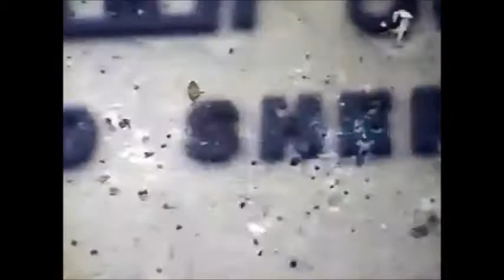Sparkling Wide Pressure - CRISPR